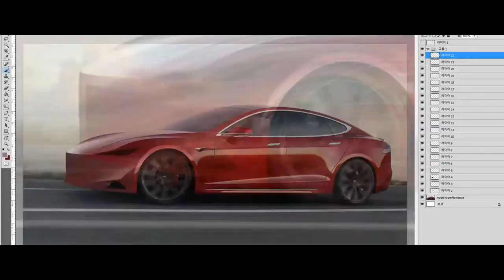[Facelift]테슬라 모델S 풀체인지 Tesla model S Fullchange 희망도